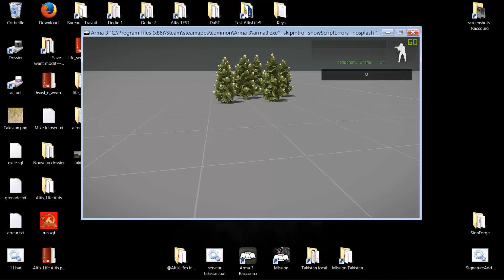ArmA 3 Takistan Altislifes.fr Enflammer la beuh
Voici une autre partie de mon script pour l'herbe. L'armee pourra detruire les champs de beuh grace à leur grenade incendiaire. Le résultat en image .
Je cherche toujours du monde pour les tests, le serveur devrait commencer en Alpha dans les jours ou semaines qui viennent.